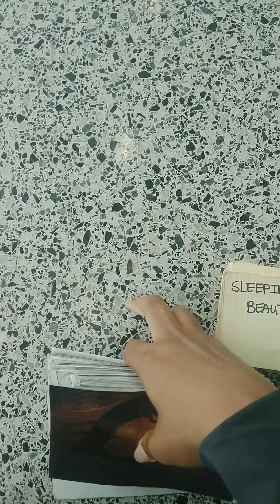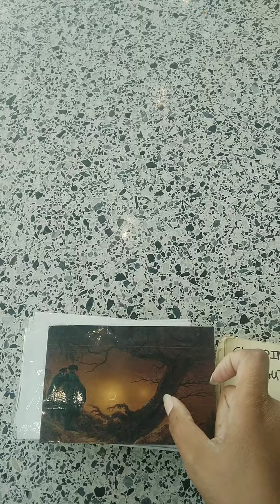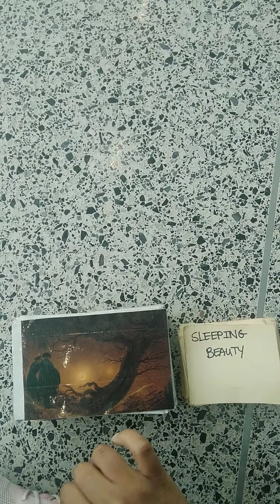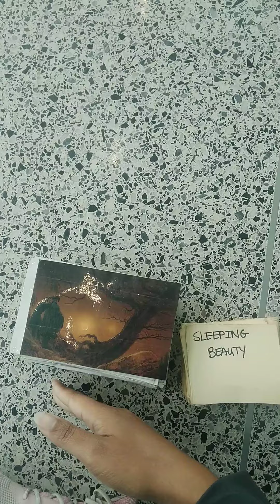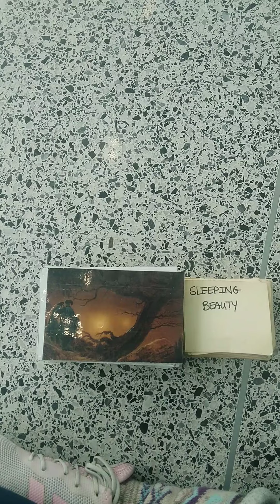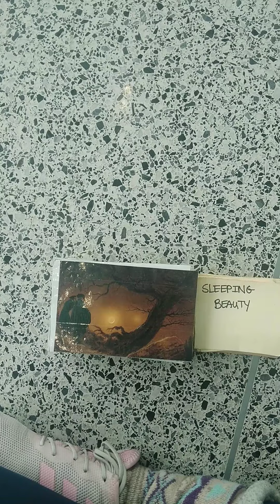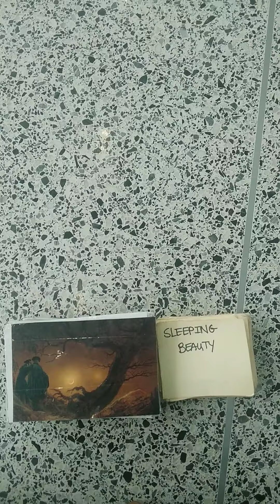cancer ♋ TGIF "Bubble bath"